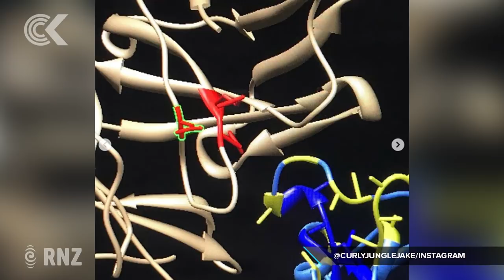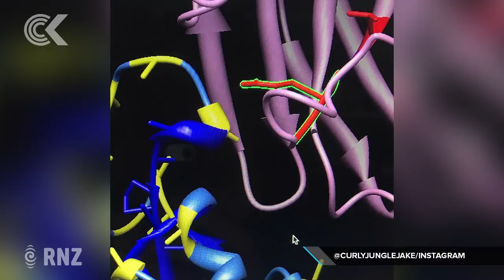Covid 19 antibodies breakthrough made in San Francisco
Scientists around the world have been racing to develop treatments, cures and a vaccine for COVID-19 - and are getting closer by the day.

Jacob Glanville, one of the stars of Netflix documentary Pandemic, runs Distributed Bio which has been working to find an antibody therapy.

Yesterday he tweeted we should get ready for a positive announcement this week. He joins Lisa Owen via Skype from San Francisco.